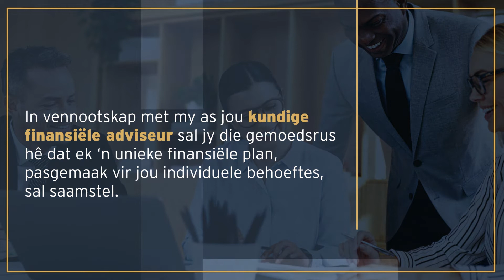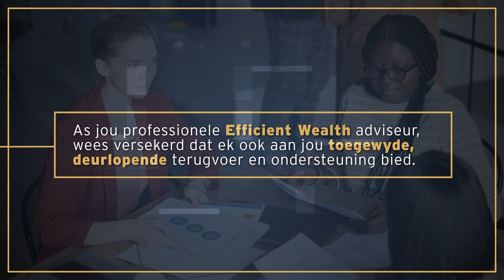Die waarde van 'n kundige finansiële adviseur